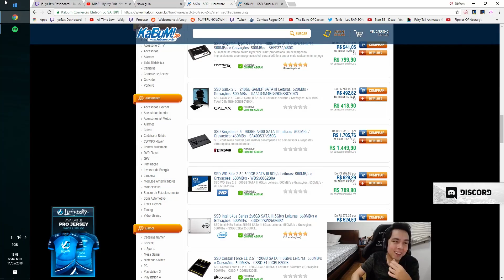FAZENDO UMA BAGUNCINHA NA SOLOQ FT SEMDENTE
•Edição: Tediveiga

Música do final: BAGUNCINHA - CHANDELIER" ft. VITAS